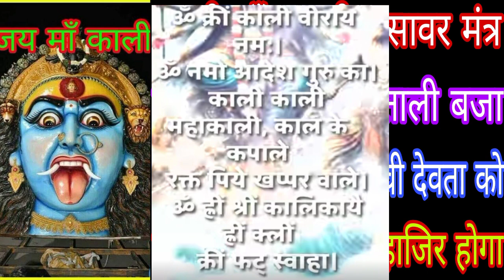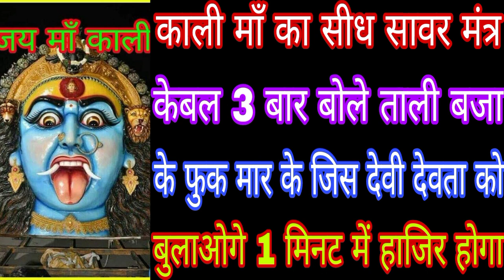काली माँ का सीध सावर मंत्र केबल 3 बार बोले ताली बजा के फुक मार के जिस देवी देवता को बुलाओगे 1 M.B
काली माँ का सीध सावर मंत्र केबल 3 बार बोले ताली बजा के फुक मार के जिस देवी देवता को बुलाओगे 1 मिनट में हाजिर होगा Mahakali Bhagat Gyan 👈